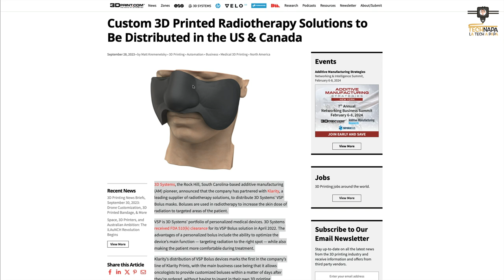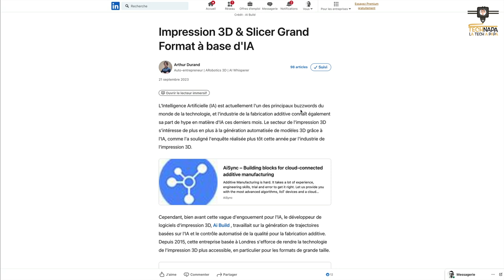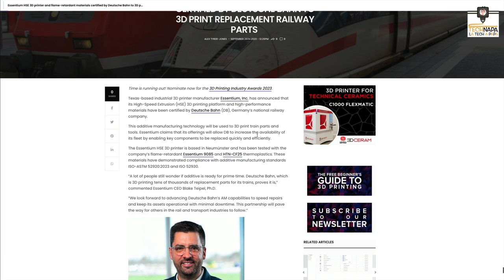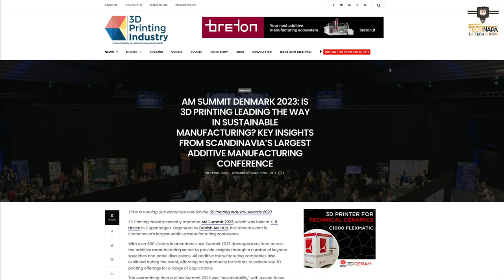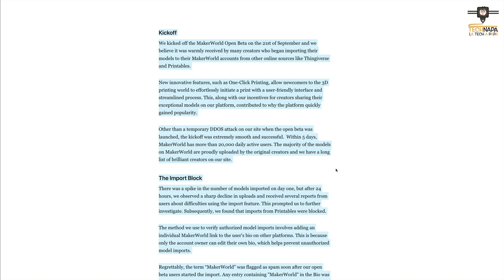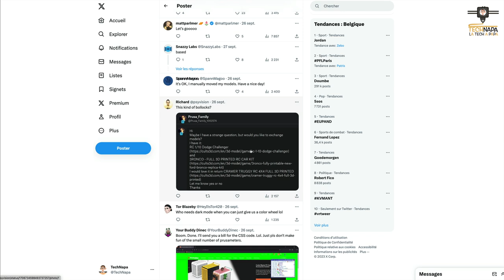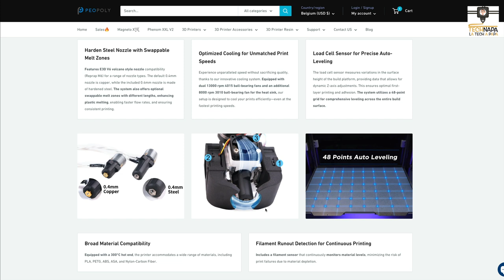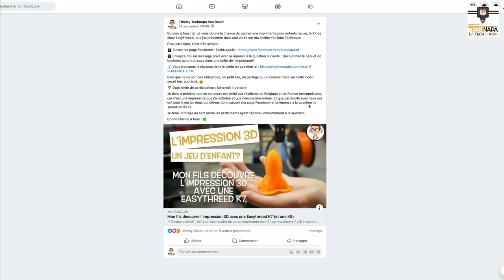Technap'News : l'actu de l'impression 3D - du 18 septembre au 01 octobre 2023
Bonjour et bienvenue sur TechNapa, la tech à papa. Aujourd'hui, on a un programme chargé qui touche à plusieurs facettes passionnantes de l'impression 3D. On va parler durabilité, avancées médicales, et même un peu de drama dans le monde du Maker avec l'affaire Bambu Lab vs Printables. Vous voulez savoir comment l'intelligence artificielle est en train de révolutionner l'impression 3D ? On en parle aussi ! Et comme toujours, je vous réserve quelques drops STLFlix exclusifs pour pimenter votre semaine. Alors, installez-vous confortablement, et c'est parti pour un tour d'horizon de l'actualité 3D !

Je vous laisse découvrir tout ça dans la vidéo.

Sommaire :

00:10 Radiothérapie et impression 3D
01:28 Slicers boostés à l'IA?
03:27 Sous l'océan.. sous l'océan..
04:43 Le train printera 3 fois
06:27 Paris Print-elle?
07:32 L'impression 3D en congrès
10:04 Dallas, ton univers impitoyable
13:49 Peopoly Magneto X
17:05 Drops STLFlix
18:22 Concours TechNapa